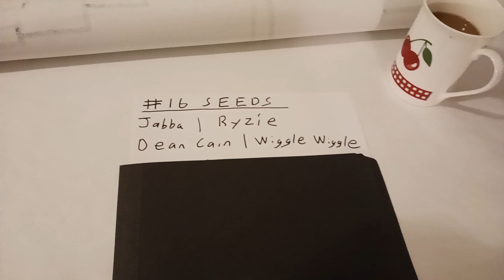Cherry Re-Seeds The CG Grift Tournament Seeds 16-13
I'm re-seeding the CG Grift Tourney from Wiggle Wiggles channel.